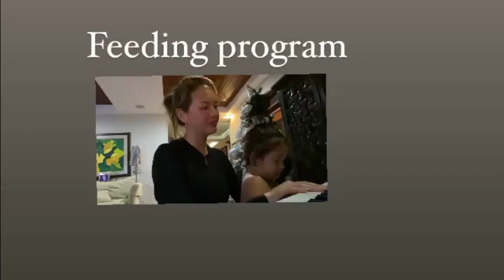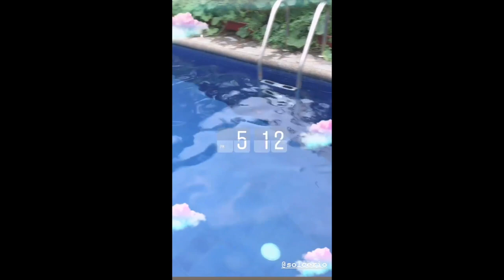ELLEN BABY ELIAS MAKE A PIZZA AND ALL